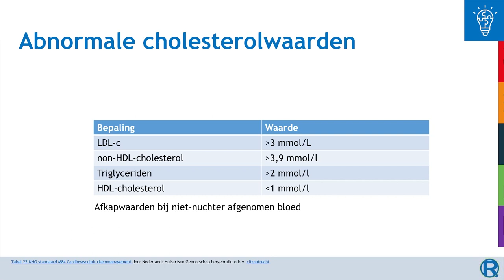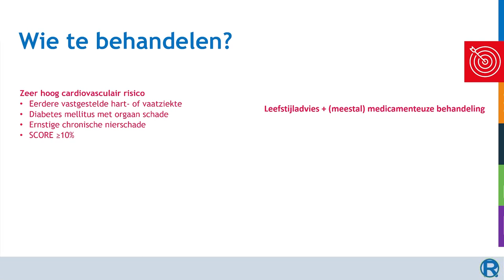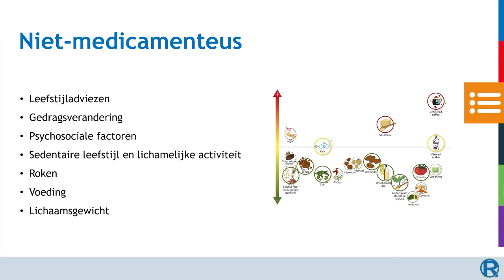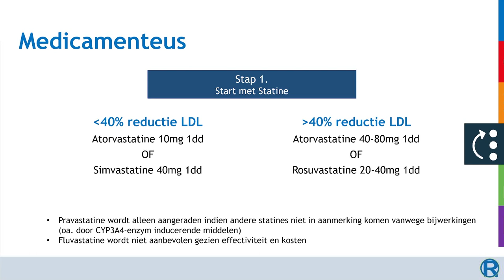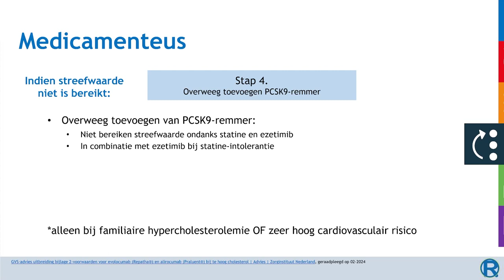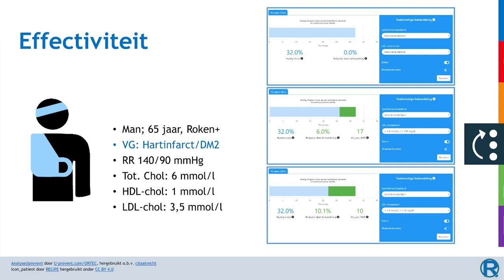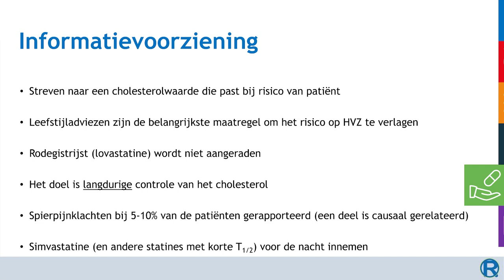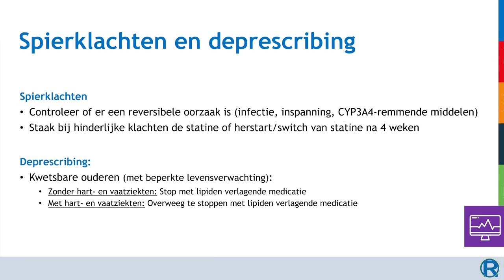CVRM en Hart en Vaatziekten - Deel 7 - Hypercholesterolemie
Hoofdstukken:
0:00 Introductie
0:31 Wat hypercholesterolemie?
1:46 Therapeutisch doel
5:15 Mogelijkheden
6:11 Argumentatie
13:30 Informatievoorziening
15:34 Controle en monitoring